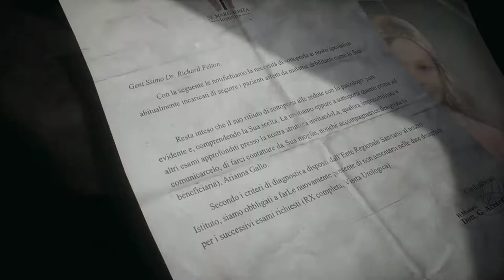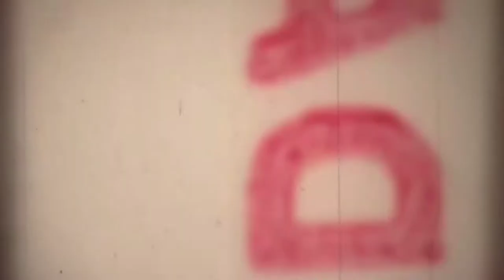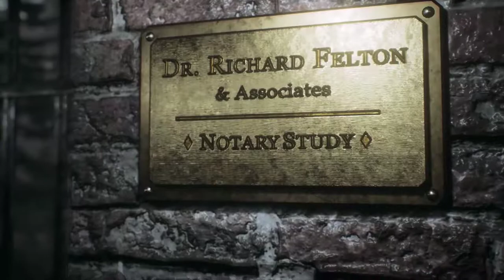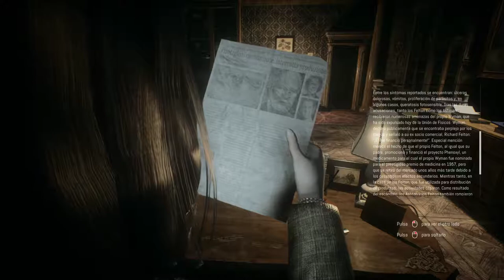Remothered Tormented Fathers ESPAÑOL EP 1